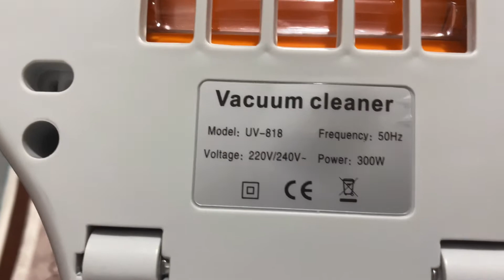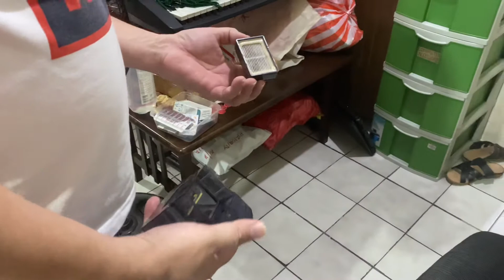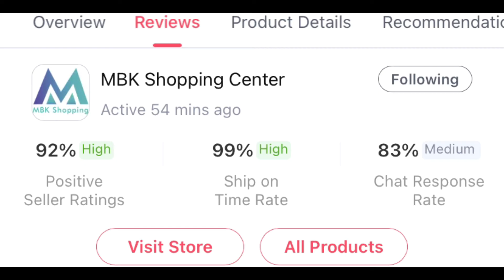BED MITES ULTRAVIOLET VACCUUM CLEANER (Product Review) | Mitch Alegre